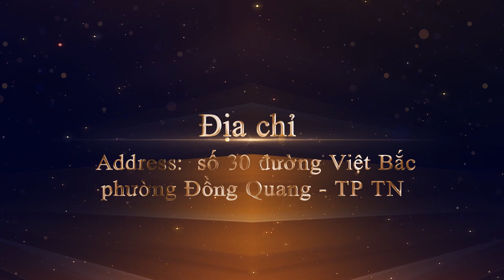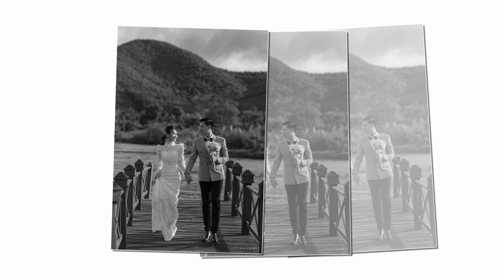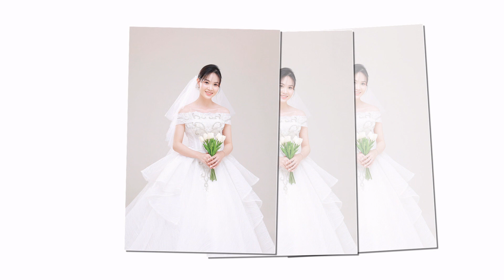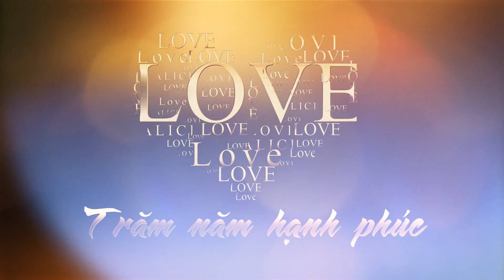Hoang Hai 02